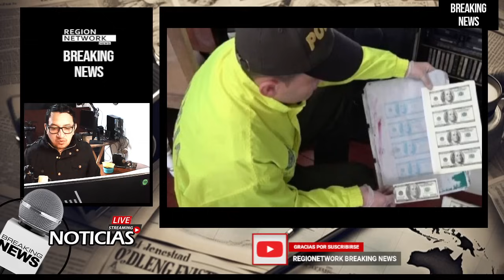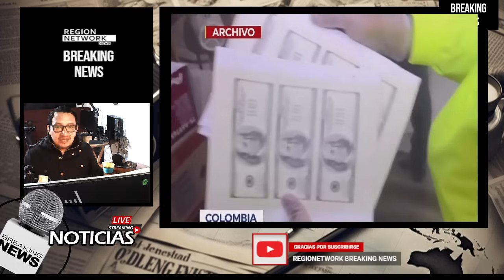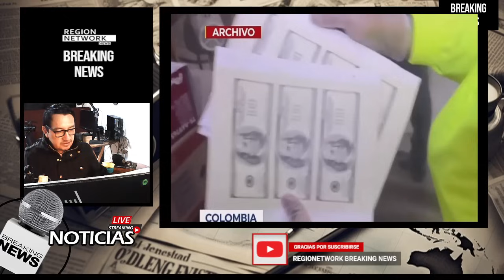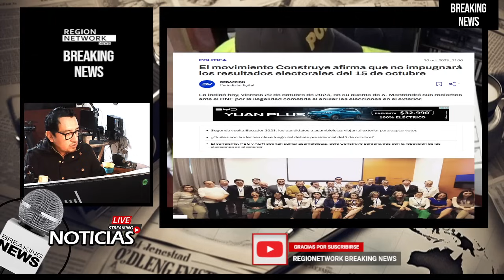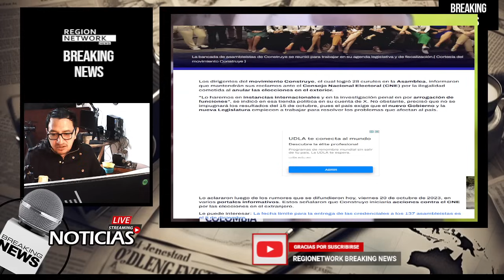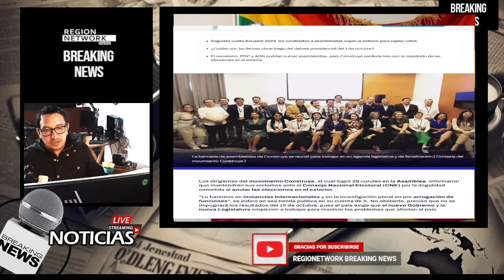¡SANTI NO LO SABIA! SU HIJA ACUSADA DE FLASIFIC4C!ON DE DÓLARES